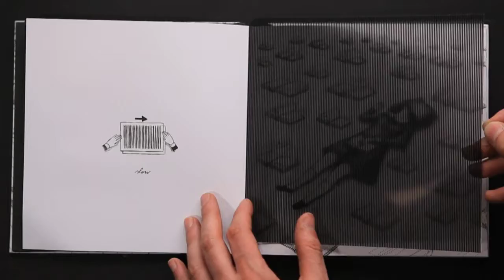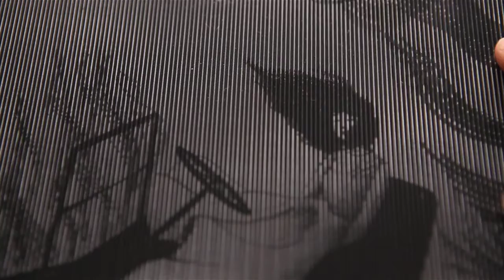Vento, Virginia Mori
An animated book illustrated by Virginia Mori
Sound and Music: Virgilio Villoresi